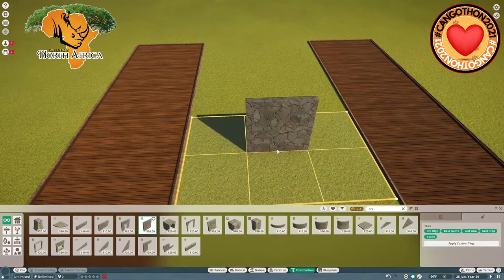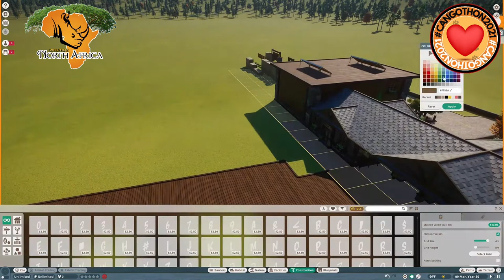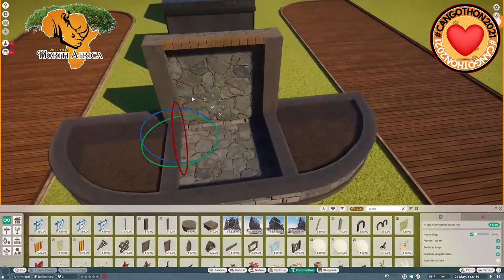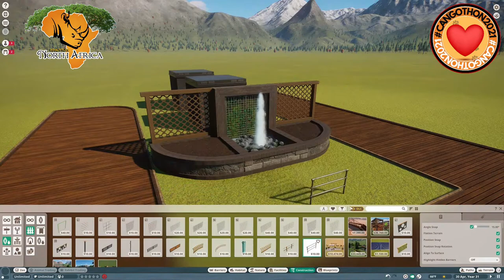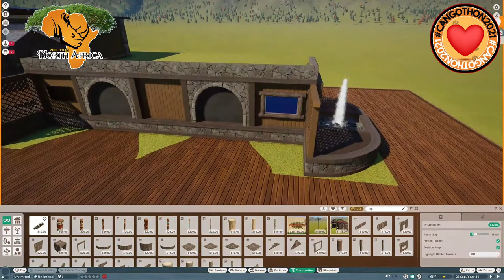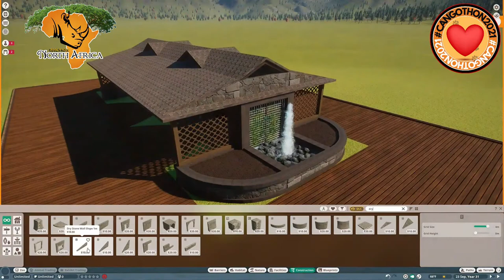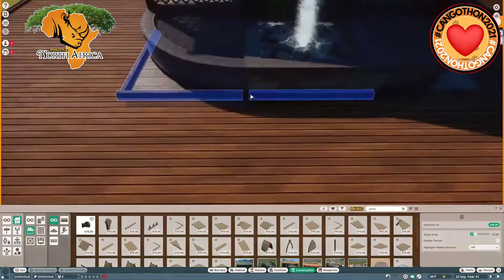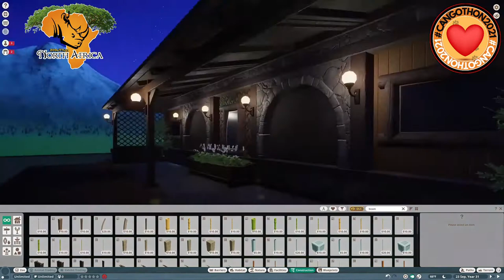Otter Creek Ep. 6 - Lizards & Spiders | Planet Zoo Let's Play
It's time to add some animals! Some exhibit animals that is.

CANGOTHON 2021

OUR GOAL
To raise awareness and funds for the Cango Wildlife Ranch (CWR) and it's Non-Profit wing, the Cheetah Preservation Foundation (CPF).
The global COVID-19 lockdowns mean no visitors to our facility; no visitors means no income, which means no way to look after our animals! Over 140 staff stand to lose their jobs, and over 4000 animals are in danger of starvation and worse, and we need to do what we can to help!

WHO ARE CWR & CPF
The Cango Wildlife Ranch is an accredited zoological facility that specialises in education and endangered species protection and breeding. It is located in Oudtshoorn, South Africa and has been helping animals for over 35 years, maintaining a steady and effective presence in conservation and ecological education locally as well as globally. The CWR is accredited by the Pan-African Association of Zoos and Aquaria (PAAZA), a member of the World Association of Zoos and Aquaria (WAZA), and is regularly endorsed and inspected by the SPCA.
The non-profit Cheetah Preservation Foundation is one of the oldest cheetah breeding institutions in the world and helps maintain cheetah bloodlines worldwide by cooperating with other, accredited organisations to help improve the genetic state of this incredible and endangered animal.

Workshop Credit:
- Custom Wall Set by Haribo
- Solar Panels by ipodinhand257